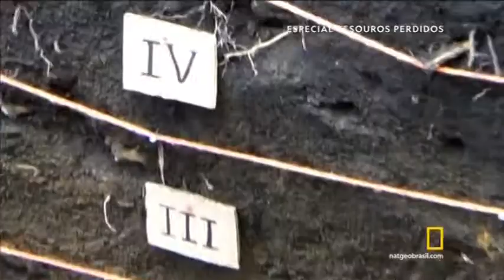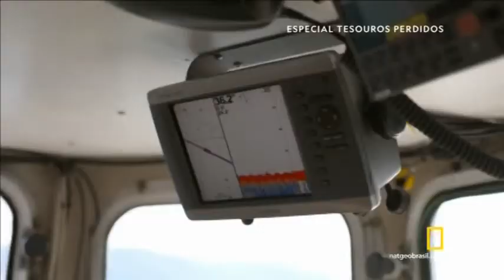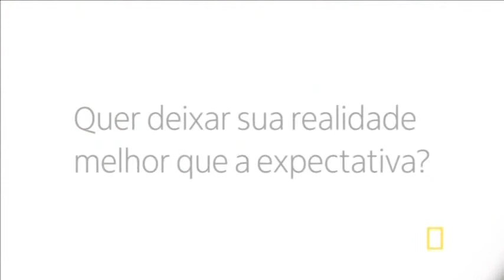AMAZÔNIA. ESPECIAL TESOUROS PERDIDOS.